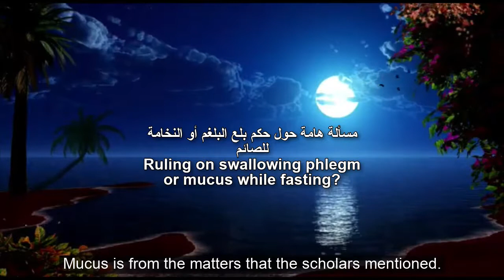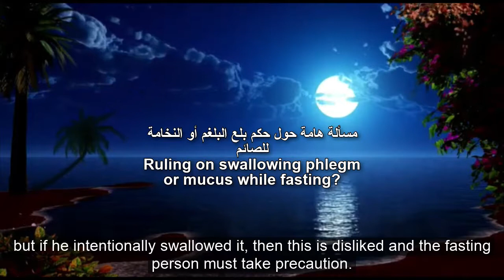مسألة هامة: حول حكم بلع البلغم أو النخامة للصائم؟ عزيز فرحان العنزي